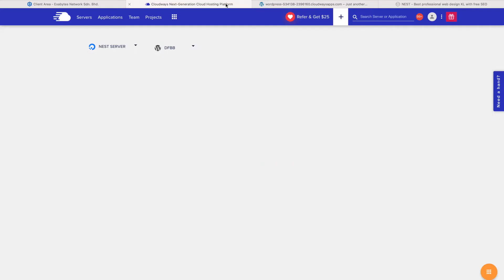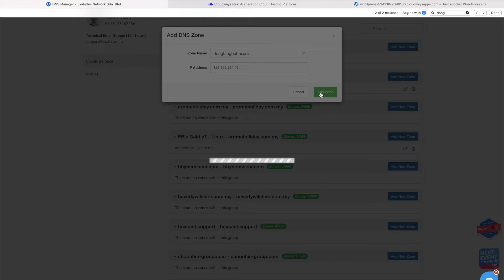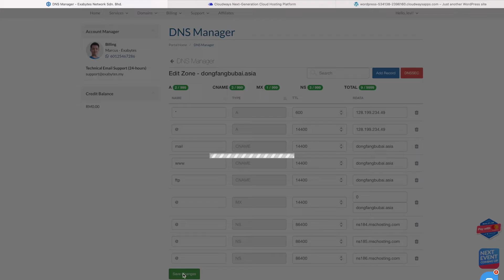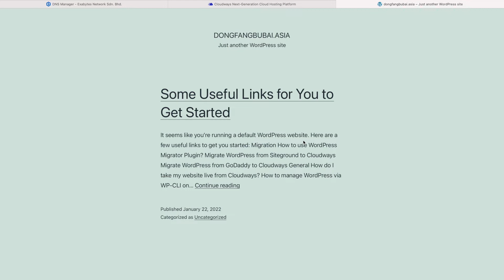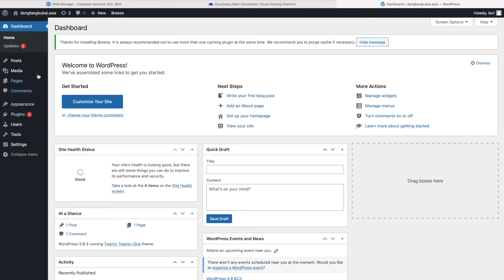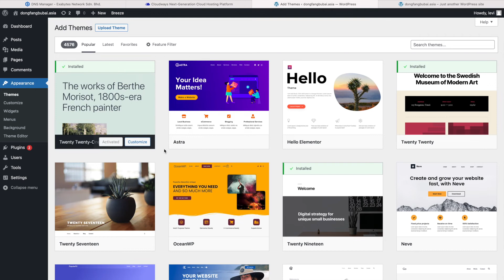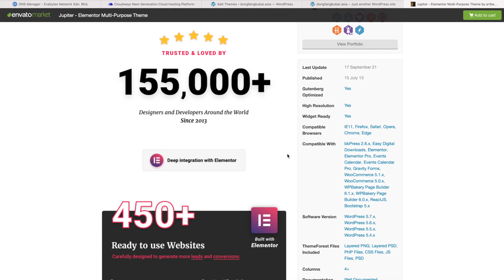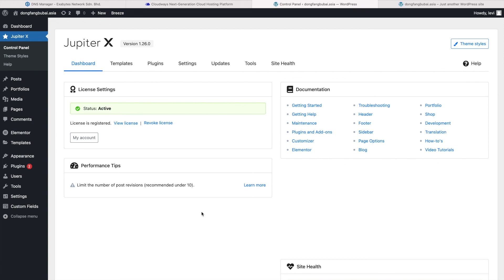我要学做网页 - 2 ！！葵花宝典基础内功心法 - 学买网址 ，储藏库，设定 等等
在这兵荒马乱的年代，在下不想百年功夫失传
所以将毕生的绝学 “葵花宝典” ，赠送有缘人

葵花宝典此秘诀包含了所有的旁门左道，助习武者在完全没有内功基础下，学得自己设计网页，好在这乱世年代里头 找到饭吃

此武功秘诀分为两部 - 内功 与 招式
内功 - 密集了所有做网页的基础常识与概念的认识
招式 - 记载着武林功夫的破解招数

- 东方不白